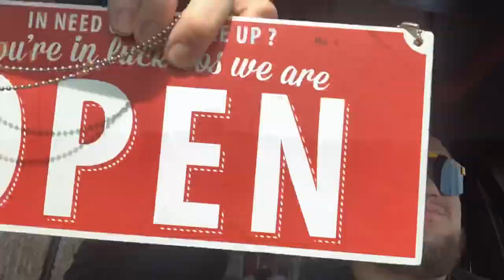Mobile barbershop first trip!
This is our mobile shop hit us up if you want cut or see more videos!